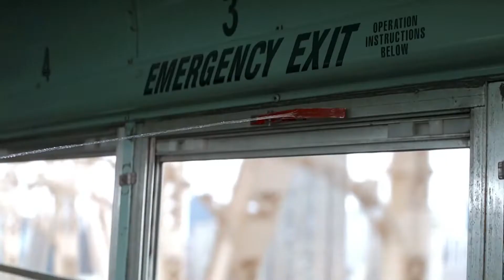Avengers Infinity War Spider Man All Scenes 4K 1080p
SPIDERMAN ALL INFINITIVE WAR ALOL SPIDERMAN SCENE
LOKKS AMAZING